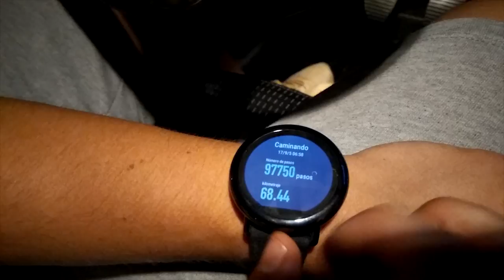RETO 100.000 PASOS EN UN DÍA, ¿CUÁNTAS CALORÍAS SE QUEMAN ANDANDO?💪💪💪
Resubo este video, ya que en el anterior hubo problemas para visualizarlo desde dispositivos móviles.

En el vídeo podeis ver en directo el reto de los 100.000 pasos, que ya habia sido realizado por otros youtubers como Sergio Peinado. Os comentamos las sensaciones, dolores, lesiones y respondemos preguntas como:
- ¿cuantos kilometros son 100000 pasos?
- ¿cuanto tiempo se tarda en dar 100000 pasos?
- ¿cuantas kcal se queman?
- Consejos para el reto de los 100.000 pasos.

Además también mostramos la comida ingerida durante el día.

INDICE DE CONTENIDOS:
Vlog: 2:00
Experiencia: 17:49
Preguntas: 23:10

Ramirez: Ramirezfitcrew